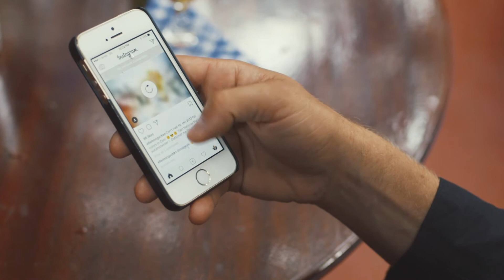Tales Of A Wifi Junkie In East Africa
SHOT ON LOCATION IN EAST AFRICA

WAITER: Glody From the Elephant Bar
WIFI: Alex the Book Salesman

The Global Livingston Institute
The Hotel Mille Collines In Kigali, Rwanda
The Elephant Bar in Kigali, Rwanda
Chad Neidt
Kiwi Shloeffel